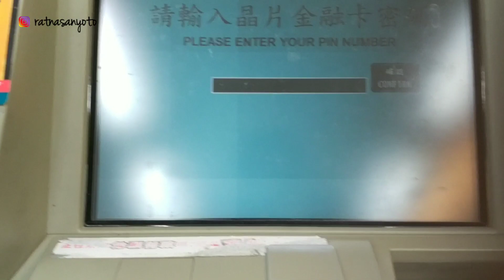CEK SALDO ATM di SEVEN-ELEVEN Taiwan